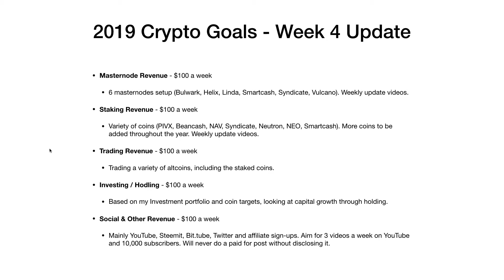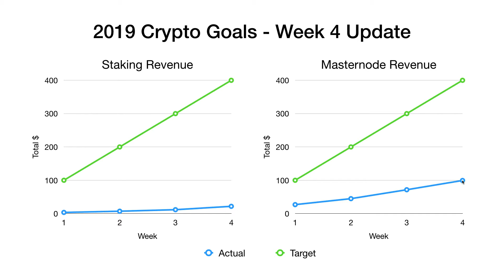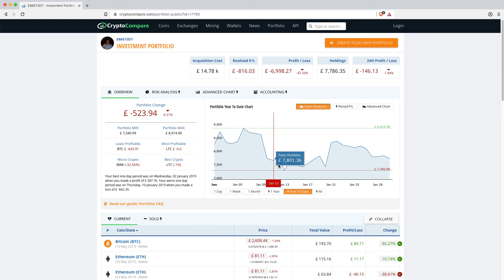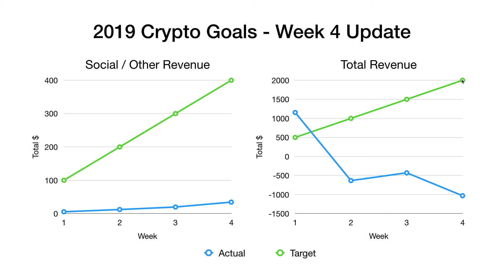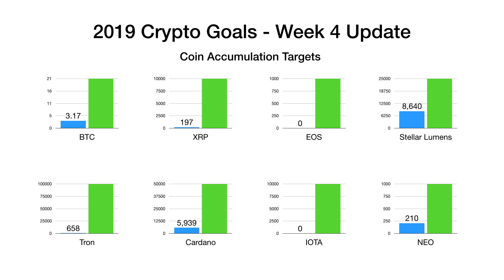2019 Crypto Goals - Week 4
In this video I run over my first four weekly update of my crypto goals for 2019. It's been a slow start to the year with the drop in prices across the crypto markets making for poor results for my first four weeks overall. I think the staking and social revenue streams in particular will be difficult to hit without a big upswing in the markets. I've been pretty happy with the masternode and trading returns, but overall we are down around $1000 for the first four weeks of the year.

I've also been accumulating small numbers of coins towards my overall targets.

Sign-up to Binance Exchange: 20372183